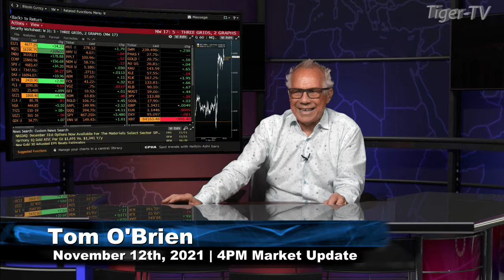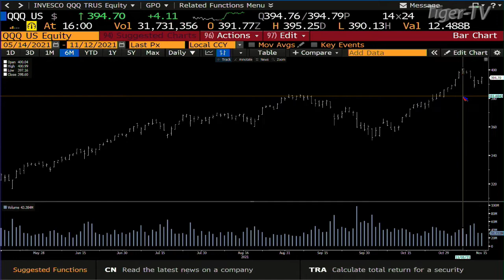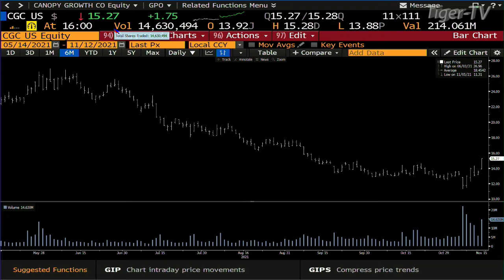November 12th, 4PM ET Market Update on TFNN - 2021